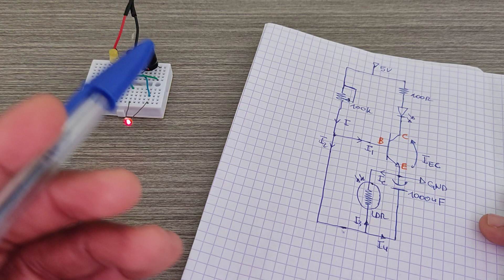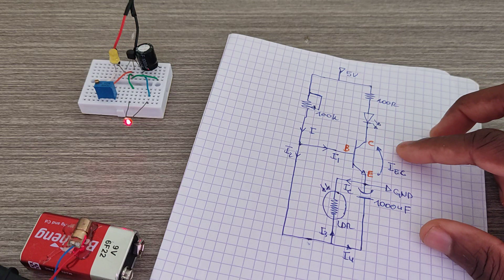Obstruction Detector Project with Transistor and LDR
Components needed:

•1× bc547
•2×100Kohm Pot.
•2× 100  Resistor
•1x3.3 volts power supply
•1×Breadboard.
•1× Many cables for connexions
•1× 1000uF Capacitor
•1×Green LED

I'm doing great. Are you doing great.

The TME-EDU-ARD-2 educational board for learning arduino programming has been prepared for
has been prepared for the needs of the TME Education programme.

The TME-EDU-ARD-2 educational board works with the well-known
Arduino Uno controller.